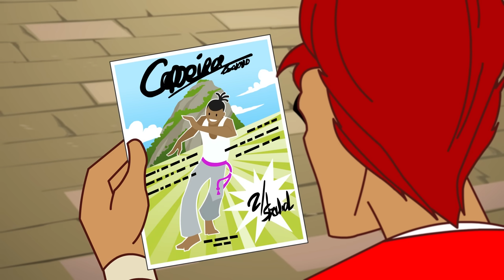Temporada 5 Capítulos 5-7 | Supa Strikas Español | Nuevo Recopilación De Episodios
Talones sobre la Cabeza - 00:00
El entrenamiento de fútbol de playa en Brasil va mal para Twisting Tiger cuando se torce el tobilloen la arena. Se le ha prohibido hacer su famoso movimiento, el Twisting Tornado, y siente que ya no es el mismo. Un maestro de capoeira brasileño le ayuda a cambiar su actitud y a revertir su movimiento, pero ¿será suficiente para derrotar al Palme FC?

Resbaladizo - 20:02
Supa Strikas van en dirección al Estadio de la Fortaleza de los Iron Tank, para el partido más frío de la temporada. Armado con el equipo de fútbol de vanguardia, el entrenador somete a los chicos a entrenamientos extremos en las montañas para prepararlos para el partido. Perono son los únicos que se están preparando de forma especial. Sus oponentes se han tropezadocon una fría ventaja, muy adentro en la montaña congelada.

Adelantándose al juego - 40:44
Supa Strikas se enfrenta al equipo más extraño de la Súper Liga, Grimm FC. Pero este encuentro es aún más extraño que de costumbre: el capitán de Grimm, Vladimir Savich, predice todos los movimientos de Supa Strikas, sabe adónde va cada pase y cada gol antes de que suceda. Savich afirma que tiene poderes psíquicos, pero Dancing Rasta tiene otra teoría...